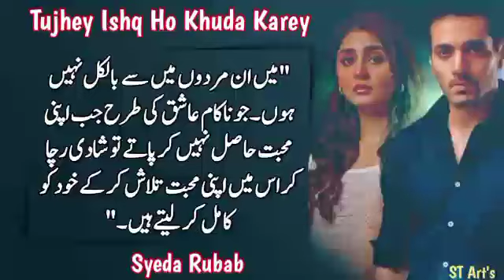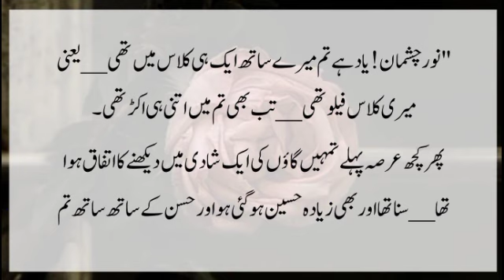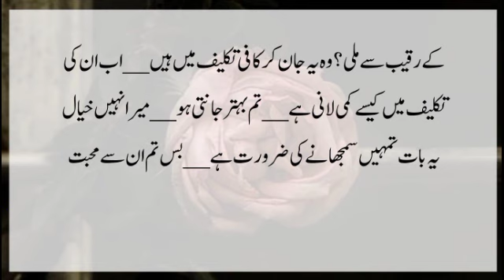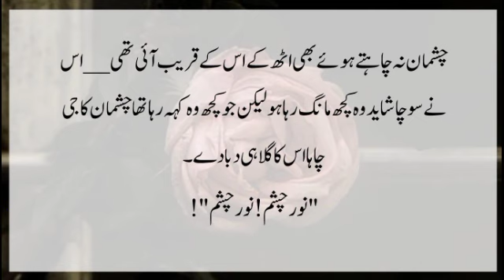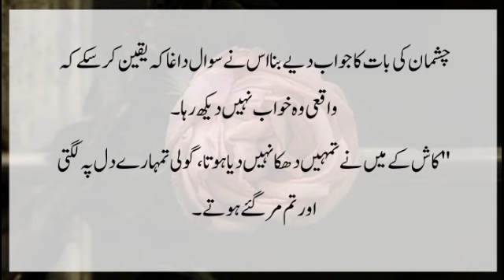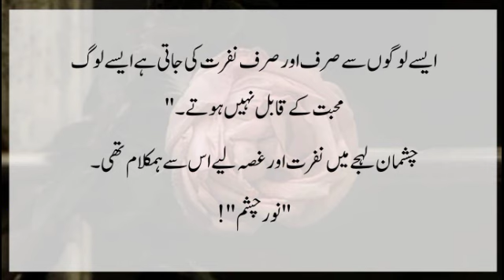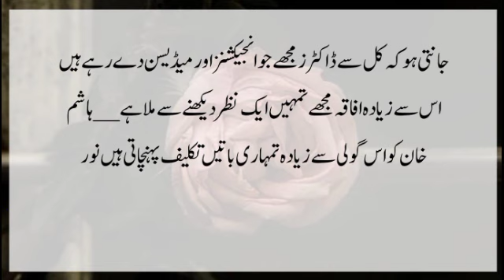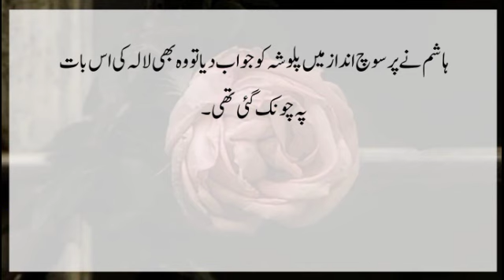Revenge Based Love Story 💞|Tujhe Ishq Ho Khuda Karey|SR|Ep-07